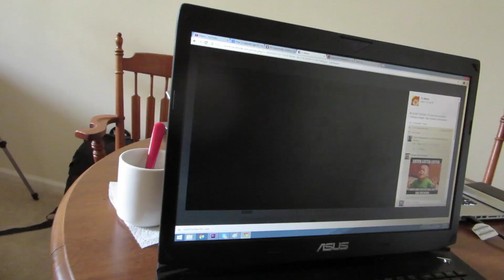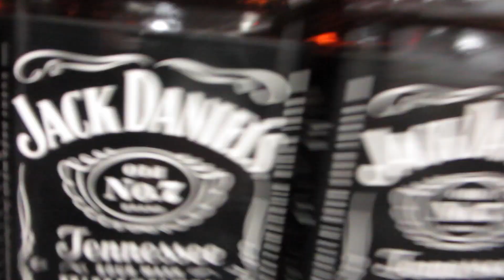SCARED FOR MY LIFE!!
I met up with Taras aka the Crazy Russian Hacker in Virginia Beach. We are filming a couple life hacks for his channel and a How to Prank and Deed video for mine. I always have a great time with this guy!!